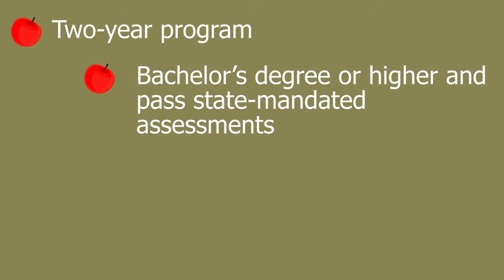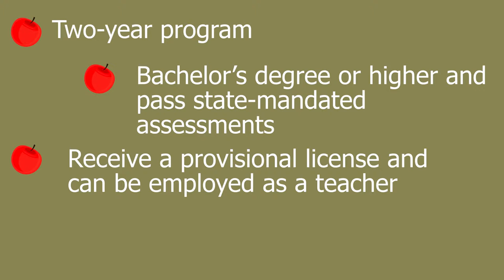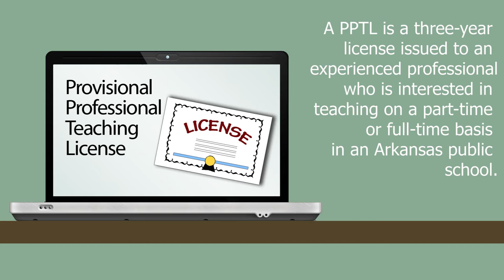Routes to Arkansas Teacher Licensure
This brief video offers an overview of the various routes to Arkansas teacher licensure.